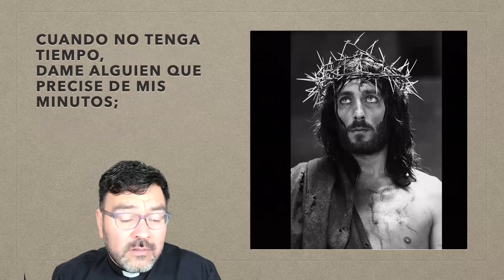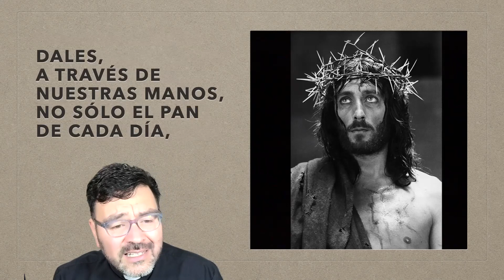Oración para aprender amar de Santa Teresa de Calcuta.